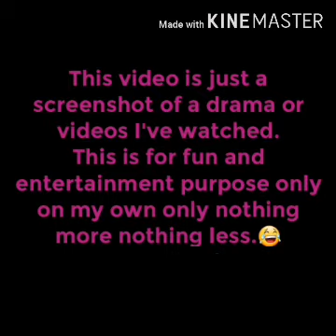NOBLEMAN RYU's WEDDING|MYNAME KANG IN SOO & LEE SE JIN